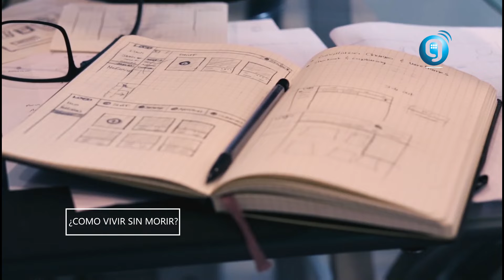WAUGNERS Como Vivir Sin Morir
COMO VIVIR SIN MORIR
TU QUE PIENSAS